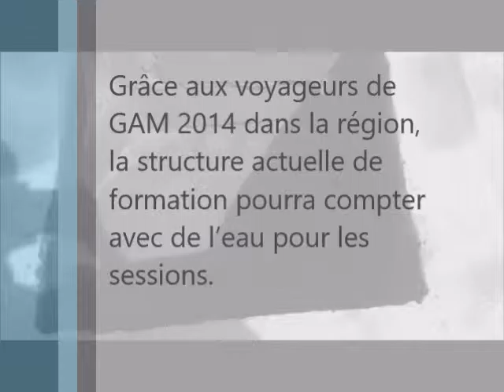Projet « Pompe à Eau pour Kounahiri »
Grâce aux voyageurs de GAM 2014 dans la région, la structure actuelle de formation pourra compter avec de l’eau pour les sessions